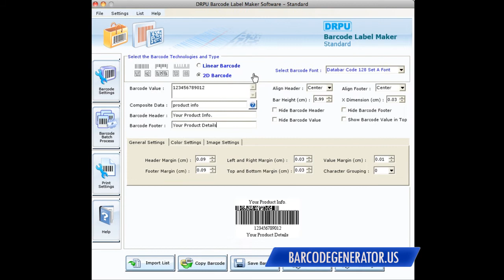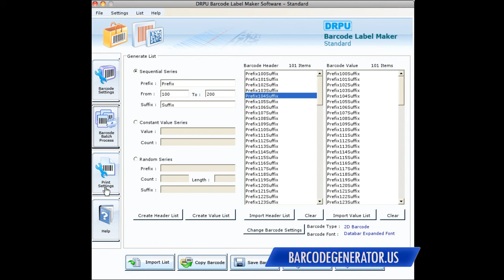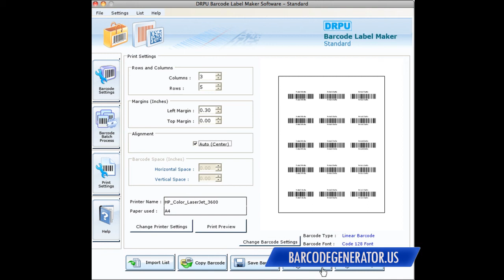free mac barcodes inventory retail mac barcode generator software generate 2d inventory labels